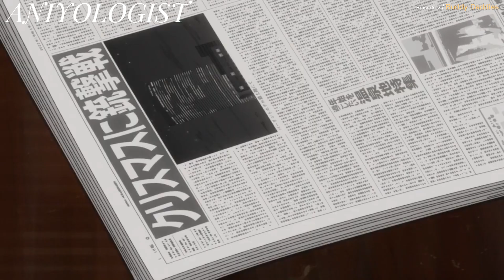তারা এই কোন ঝামেলা কে বাড়িতে নিয়ে এলো!?🥴 Buddy Daddies Episode 2 Explained in Bangla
Buddy Daddies Episode 2 Anime Explained in Bangla

Two professional contract criminals are up for their biggest mission yet: taking care of a child!